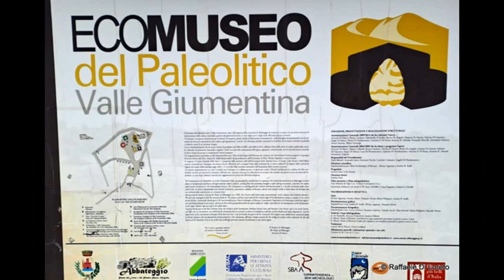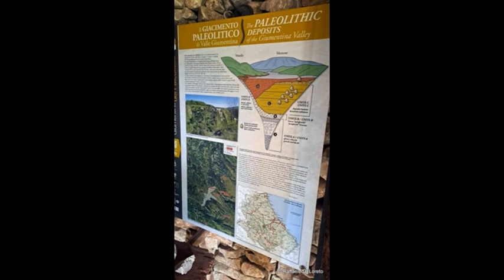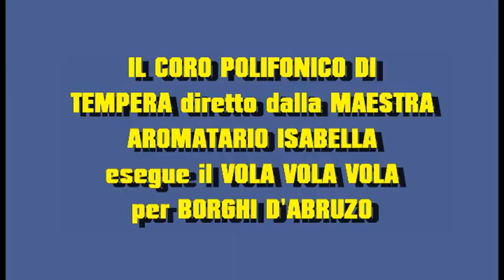pranzo fra i THOLOS VALLE GIUMENTINA ABBATEGGIO (PE) ABRUZZO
pranzo e visita dei tholos con il gestore ADAMO D'ALESSANDRO
che ci spiega la ricostruzione e i motivi di questo villaggio e il valore delle "pietre".